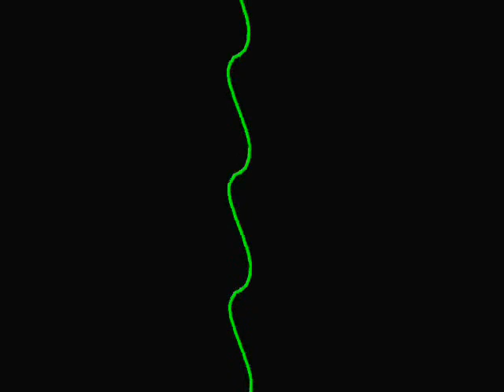Goodbye Blue Sky - Pink Floyd Digital Light Show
This is a digital light show set to the song "Goodbye Blue Sky" by Pink Floyd.

Animated by Scott Leonard